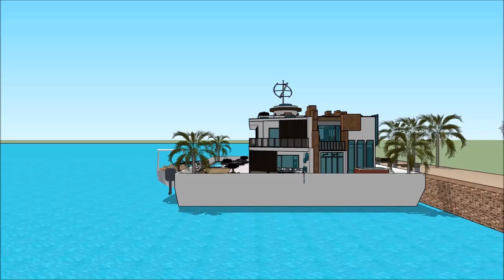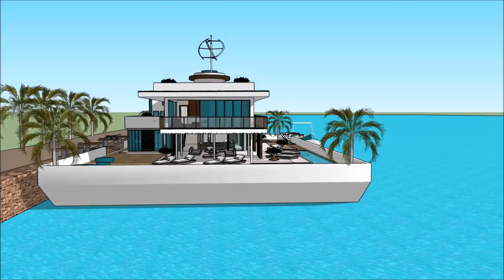MUMBAI INTERNATIONAL BOAT SHOW 2018 फ़्लोटिंग हाउस Exhibition and expo Luxury Yacht and Houseboat C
The houseboatzania launching an innovative high-end luxury yacht houseboat home design potentially as a display of exhibition of the MUMBAI INTERNATIONAL BOAT SHOW 2018 फ़्लोटिंग हाउस Exhibition and expo  Luxury Yacht and Houseboat C.

The collection of the Houseboatzania concept of MUMBAI INTERNATIONAL BOAT SHOW 2018 फ़्लोटिंग हाउस Exhibition and expo  Luxury Yacht and Houseboat C consists of high luxury and architectural art pieces in minimalism combined with living on the waterfront of the harbour of

The houseboat yacht design has the basis to sustain living with high standards and contemporary structural design at MUMBAI INTERNATIONAL BOAT SHOW 2018 फ़्लोटिंग हाउस Exhibition and expo  Luxury Yacht and Houseboat C with numerous of prospects for excessive living and celebrating the desire of life worldwide: